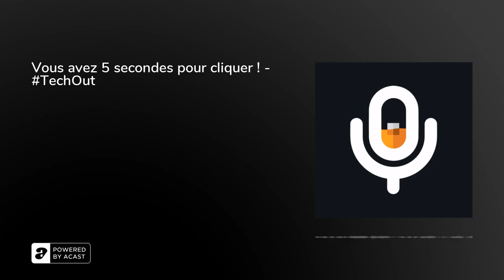Vous avez 5 secondes pour cliquer !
Dans cet épisode, Léo, Manuel et Romain vous expliquent en quoi "La règle des 5 secondes" est absolument à appliquer.Cette règle est décrite par Mel Robbins dans son livre et peut vous aider à prendre efficacement des décisions difficiles dans votre vie.

Si vous ne voulez pas la rater, voici la newsletter de Manuel vous avez des questions ou des remarques, vous pouvez échanger sur le TechOut ou bien en audio